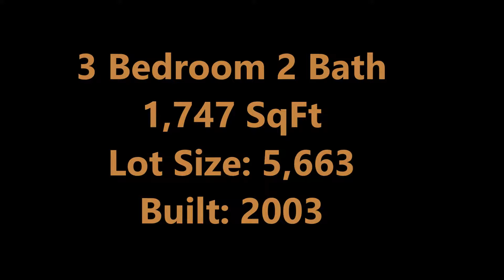8012 Mira Loma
This home is located on the far west end of Hemet, Ca. and is directly across the street from a park and playground great for a young family. This home features a light bright living room with a view of the park, a family room that is open to the dining room and kitchen and over looks the backyard. The yard has a great view of the snow capped mountains and foothills and features a large covered patio. There are 3 bedrooms including a large master w/a walk in closet. The master bath features double sinks and a walk in shower. There is an indoor laundry room with storage cabinets just off the spacious kitchen that looks into the dining room, family room and yard beyond. Small association fee of $60.month. This one won't last don't miss it.